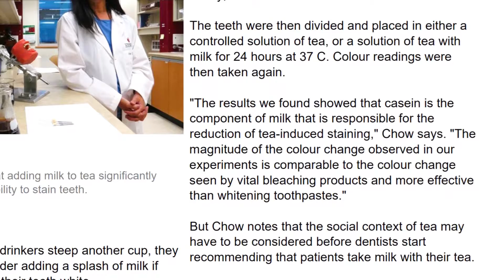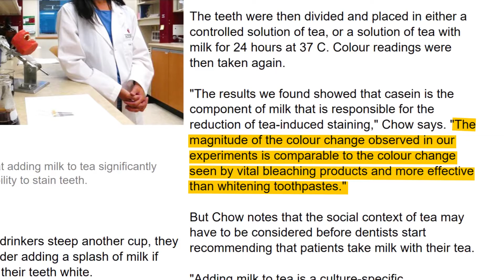TEH SUSU MEMUTIHKAN GIGI?! MEMBUKTIKAN RISET DR. AVA CHOW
Dr. Ava Chow Riset

Time:
Intro: (00:00)
Experiment: (03:04)
Kesimpulan: (09:10)